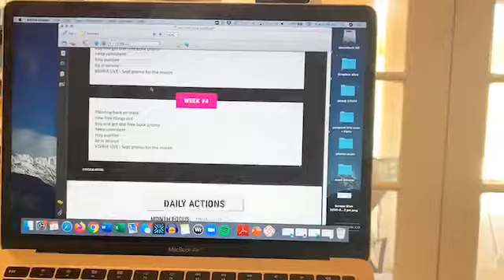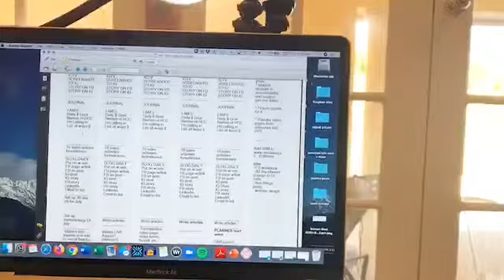The Coffee Run Ep459 - Things to help you get things done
It can be hard in times like these to focus, to feel like you're moving forward and to feel like you're making an kind of progress.

This morning I shared my tips for becoming productive, happy while doing it, and how psychologically this meets your basic human needs

xo